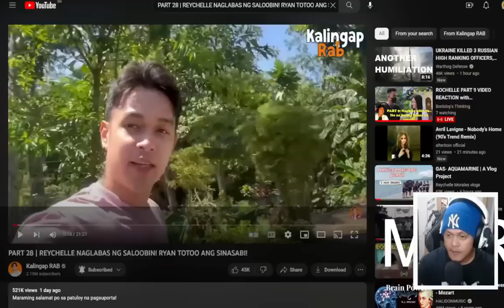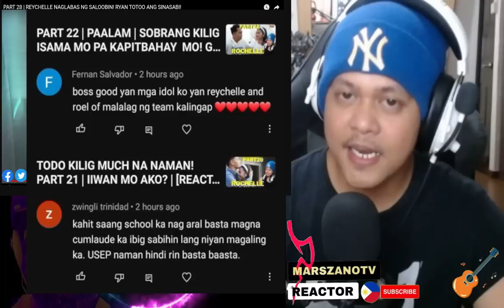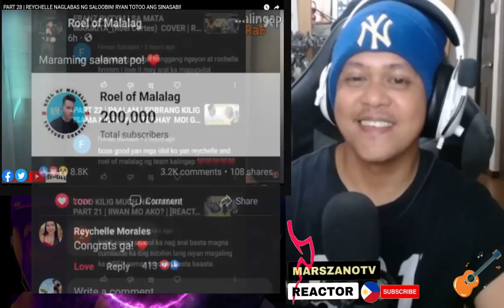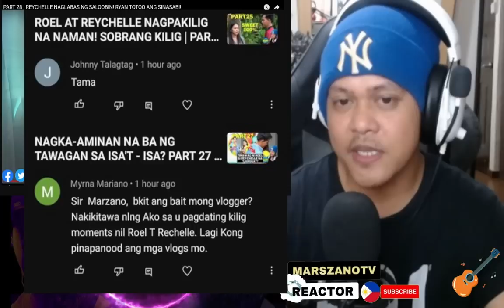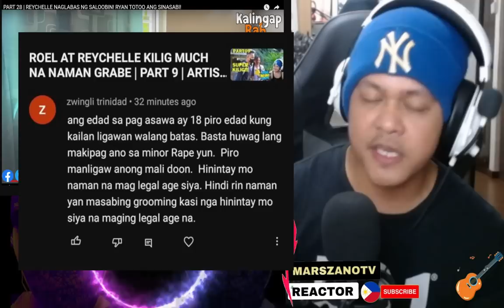REYCHELLE MAY BASHER PALA | PART 28 | REYCHELLE NAGLABAS NG SALOOBIN! RYAN TOTOO ANG SINASABI!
THANKS TO: @KalingapRabOfficial